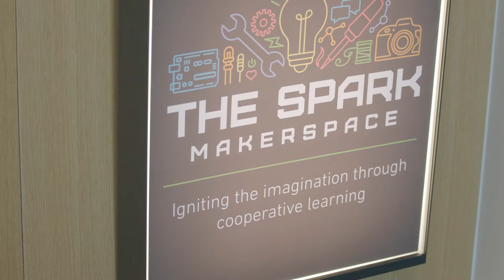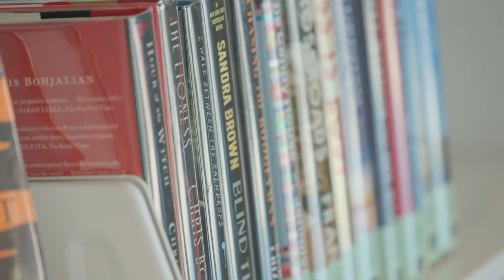Frisco Landing | UNT at Frisco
The University of North Texas has opened Frisco Landing, the first building on the UNT at Frisco campus. This state-of-the-art building was designed with a focus on student success and offers classrooms and study spaces to promote collaboration, transparency and open communication between the faculty and students.